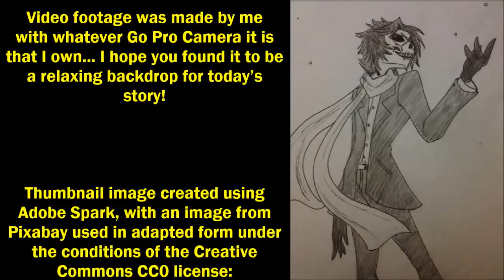''I Found a Journal in the Remnants of a WW1 Battle'' | BEST OF THE VAULT 2019 [EXCLUSIVE STORY]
Today’s story is ‘I Found a Journal in the Remnants of a WW1 Battle’, an original work by Headful of Hollow, kindly shared directly with me for the express purpose of having me exclusively narrate it here for you all [This story was originally titled: ‘A Journal Found in the Remnants of a WW1 Battle’].